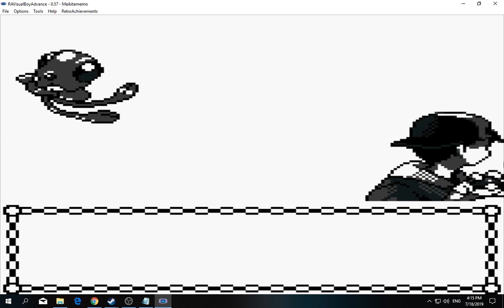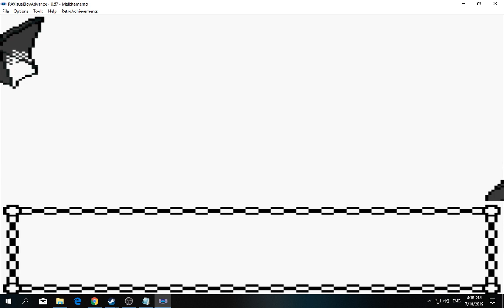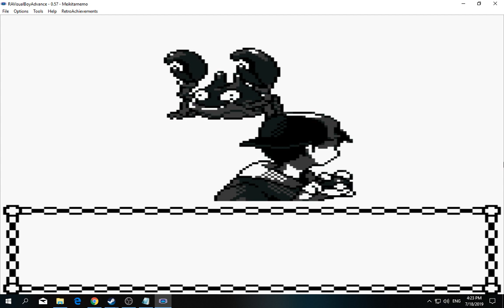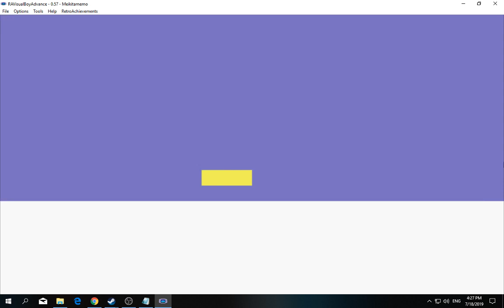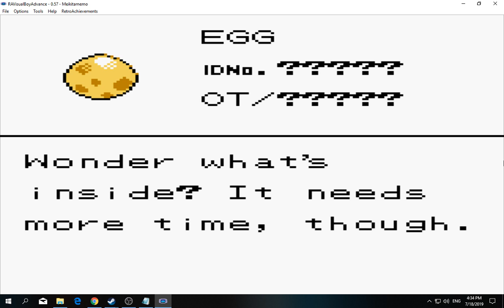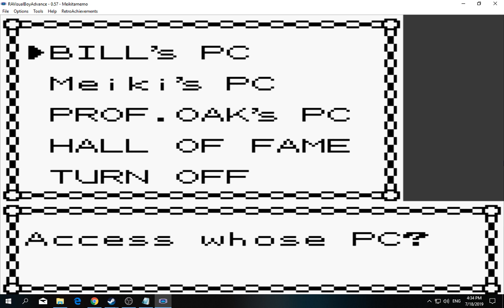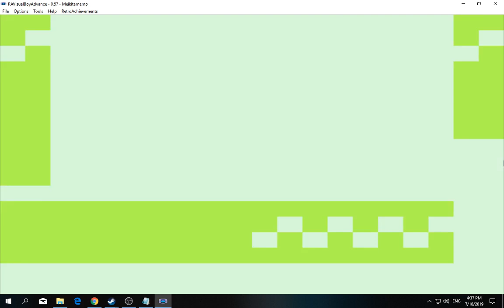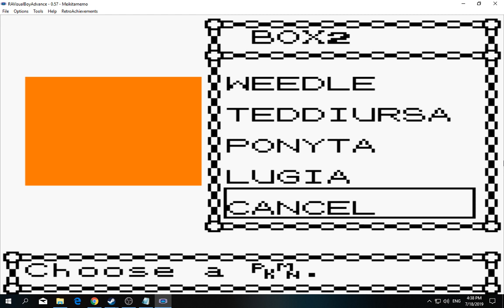[1/3] Pokemon: Gold - Episode 57 [NC]